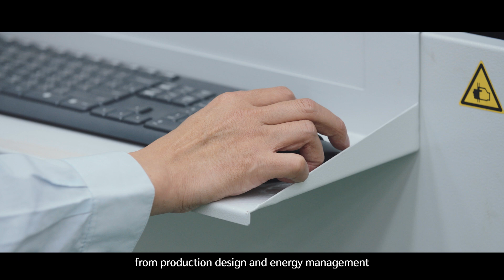Green Revolution Unleashed: Taiwan’s Commitment to Low-Carbon Manufacturing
🌿 Do you know? In this era of global pursuit for low-carbon production, Taiwan's machine tool industry stands at the forefront of sustainability.
Explore how Taiwan's machine tool industry is spearheading the green revolution in global manufacturing, committed to achieving net zero emissions. Discover the industry's dedication to sustainability, balancing opportunities with a focus on reliable partnerships.
🔍 Watch now to see how Taiwan's machine tool industry is shaping a sustainable future. Don't miss this glimpse into the industry's impactful journey! 🌏🌱
🔧 Up Coming Trade Shows

🔧Sourcing Taiwan